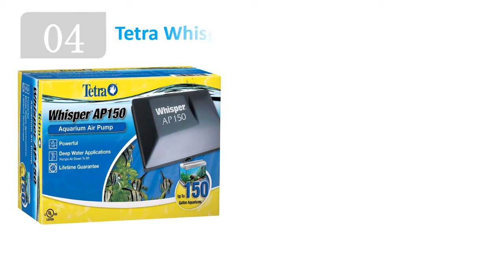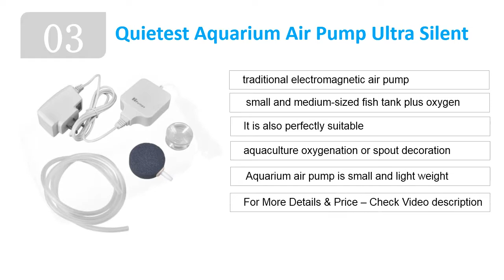Top 5 Best Aquarium Air Pumps Review 2020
Hi everyone welcome to Digital Guide. You are watching Top 5 Best Aquarium Air Pumps Review. Keep watch reviews before take any decision. You can read details Top 5 Best Aquarium Air Pumps Reviews here :

➽ 5 ) Uniclife Aquarium Air Pump 2 LPM 2 Watt Single Outlet -

➽ 4 ) Tetra Whisper Air Pump for Deep Water Applications -

➽ 3 )Quietest Aquarium Air Pump Ultra Silent High Energy Saving -

➽ 2 ) Deep Blue Professional ADB61037 Hurricane Category 5 -

➽ 1 ) ALITA INDUSTRIES Air Pump, 80 LPM -